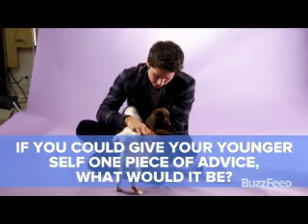Ever the Same (Dylan OBrien Video)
A video I made for Dylan OBrien using the song "Ever the Same" by Rob Thomas.